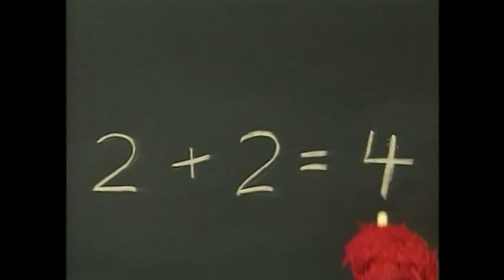Sesame Workshop products trailer (Sesamestreet.org variant)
The updated version of the trailer from various Sesame products.